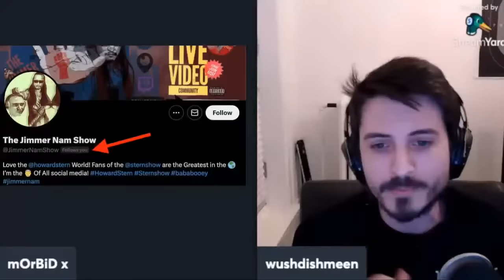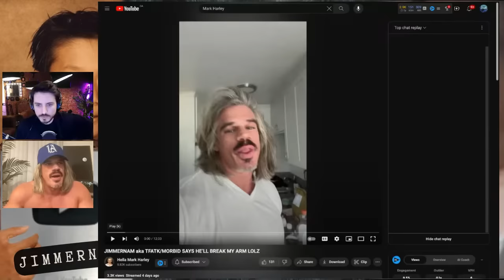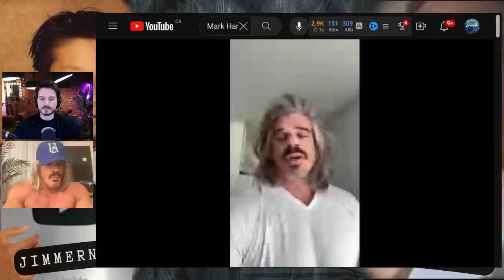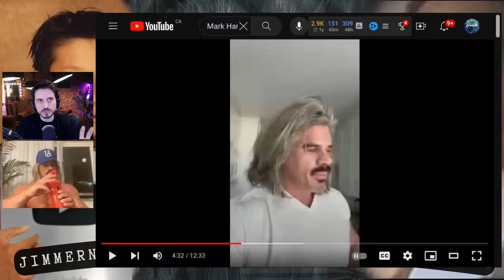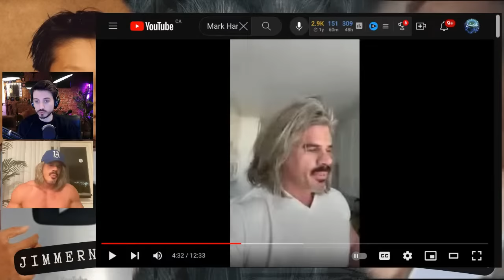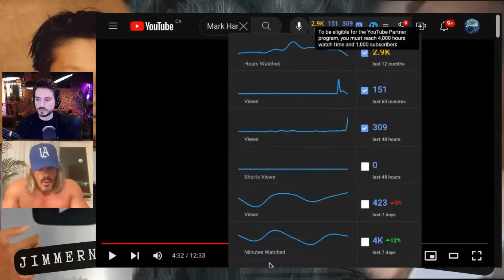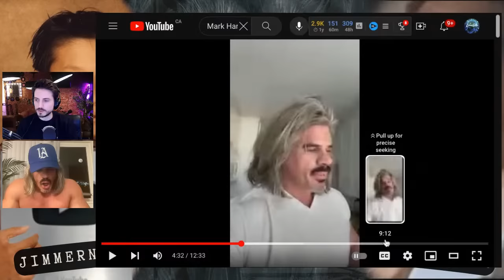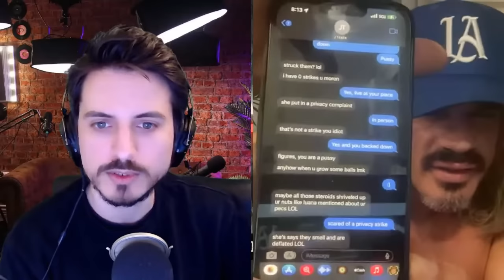MARK HARLEY EXPOSES BRENDAN SCHAUB & CONFRONTS TFATK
0:00 Loading Screen
0:22 Show Begins
4:33 Welcome
5:18 Mark proves he doesn't have leaking breast implants
6:37 Mark Explains his Beef with Jimmernam
5:38 Mark Harley Gives Challenge to Jimmernam
7:24 Mark explains his beef with Jimmernam
37:43 Jimmernams text messages
39:50 Marks voice messages
43:57 Jimmernams 2 ex girlfriends
44:47 Catfish Photos
50:10 Jimmernam's Creepy eBay Store
1:00:02 Jimmernam's Grandiosity
1:01:15 Jimmernam is on Government Assistance?
1:01:59 Yew Neek
1:07:43 Lossless broadcasting background
1:11:43 Jimmernam don’t have real interest in the topics he cover
1:16:00 Jimmernam claims he is Lossless' mentor
1:16:53 Jimmernam's eBay Playboys
1:36:40 Kenny from the Kenny Tapes enters the panel
1:46:25 Proof That Jimmernam Grooms Children & Shows them Adult Content
1:48:49 Hilarious fake Jimmernam Calls In
1:55:36 The Bapaverse: What happened to Keto George?  Good deeds for narcissistic supply
2:00:42 George trouble some flight home 2022 and Brendan the travel agent
2:03:56 Bapa tried to bang the new intern & George fired the day after Christmas by Bapa’s lawyer
2:05:14 Mark get an uncomfortable call from Lex, Bapa’s lawyer
2:06:55 George’s mom dm Mark
2:13:31 George’s new opportunities
2:16:00 How Thiccc Boy should handle the TFATK subreddit
2:17:55 Homeless Cats
2:21:50 Do you miss working at Thiccc Boy
2:25:49 Will George turn on Bapa?
2:27:23 Bapa should have fired George before Christmas and in person
2:27:46 Bapa bought a car for $250,000 while firing George
2:29:18 Did Bapa bang Khalyla
2:33:53 Bapas poor work ethic and butthole prank
2:34:48 The reason Mark knows Jimmernam
2:38:08 Why does Mark keep so many recordings
2:43:03 Jimmernam's manipulation of Mark & Luana
2:46:24 Jimmernam upset that Mark & Luana are back together
2:48:01 Marks Reddit ban
2:51:22 Questions
2:55:33 Jimmernam's ex Meh Nooodles Noodles enters the panel
3:02:08 Addies and Baddies plus alcohol the reason Bapa does Comedy
3:04:35 Juicing With Roids
3:08:21 Mike Tyson
3:14:13 Mark challenges Bapa/more Jimmernam!
3:20:42 Lossless vs Shortie
3:26:30 Homeless Cat dissing Mark
3:32:30 Was Chin Bapa’s drinking partner?
3:42:22 Homeless Cat want Mark to move on
3:44:08 Homeless Cat thinks a documentary would be better
3:48:35 Redbar/Jimmernam/Jules/Sheila Aliens
3:54:50 Marks Redbar impression
3:56:15 Jimmernam tries to roast Redbar. Thiccc Boy studios shitty set and robot Chin
3:57:15 Thiccc Boy studios terrible set
3:59:15 Jimmernams roast of Redbar
4:04:14 Jimmernam’s manipulation of the Wack Packers
4:06:10 Jimmernam look like shit
4:14:15 Mark Harley Guest Appearance on Redbar
4:27:55 How did Bapa & Bryan react when they heard that Mark was gonna be on Redbar
4:30:13 Bapa talked shit about Mark already before he even met him.
4:36:46 Even Rogan can’t talk sense to Bapa
4:42:10 Lossless on Redbar
4:51:10 Bapa’s roast jokes about Mark
4:59:35 Viewer ask Mark what he think is gonna happen to Bapa in the future
5:02:05 Shane Gillis schooling Rogan about Vikings on JRE
5:10:01 Mark isn’t on Addies only LSD
5:15:36 Microdosing on LSD
5:19:51 Bodybuilding
5:20:12 I never seen Bapa run a mile continuously
5:26:22 Redbar’s workout routine
5:29:19 Mushrooms and Acid
5:30:14 BGL’s Reddit Karma
5:32:54 Jimmernam FEARS Mark & Lossless and refuses to Join the Panel
5:44:02 The Sven tapes
5:46:15 The origin of Sven
5:49:15 Redbar’s business model
5:51:08 Joey Diaz vs Redbar
5:52:50 Sam Tripoli vs Redbar
5:56:18 Marks short term plan with the Bapaverse
5:56:58 Sam Tripolis rights
5:58:00 George/Bapa pt 2
6:00:00 Marks wife and girlfriend are besties
6:07:02 Will Mark do a Bapa vid on his channel?
6:08:49 Bapa should fix his speech impediment
6:11:08 Gringo Papi
6:16:51 The Room - The Disaster artist.
6:18:38 Going Clear
6:19:31 Podtrash guests
6:21:51 It sucks that Jimmernam didn’t show
6:24:04 More messages
6:30:07 2lazy2try confirms that Mark are truthful
6:30:19 Marks unreleased JokeWRLD interview about the Shultz/Bapa Bruce Buffer beef
6:36:25 Jimmernam is a p*ssy
6:41:03 JDummy
6:43:50 Marks Golf club story
6:46:03 Jimmernam photo collage
6:47:30 Conclusion and ending

*Backstory*
For approximately 7 yrs a YouTuber named Jimmernam has been scheming his way to a mediocre internet career by grifting and stealing from other content creators in trending subcategories including TFATK & challenges Mark Harley. But it turns out that Jimmernam has a dark past with grooming children and exposing them to adult material.

Mark also shares stories regarding TFATK, Brendan Schaub, Bryan Callen, Homeless Cats, as well as intern Keto George Harris firing and crazy details that Bapa was trying to hook-up with the new intern Sanaz!